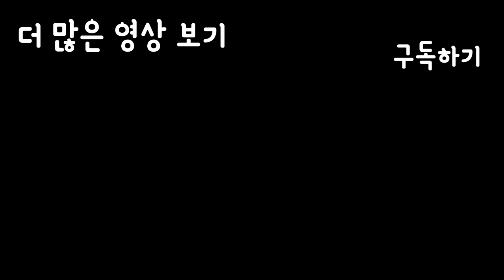돼지바 씨리얼을 만들어 먹어봤다!! 너무나 충격적인맛!! 첵스초코 VS 돼지바씨리얼 솔직비교!! SINCOOK-신쿡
돼지바 씨리얼을 직접 만들어 먹어봤습니다!! 첵스초코와도 비교해서 먹어봤는데 진짜 대박입니다!
꼭 출시좀 해주세요 ㅠㅠ